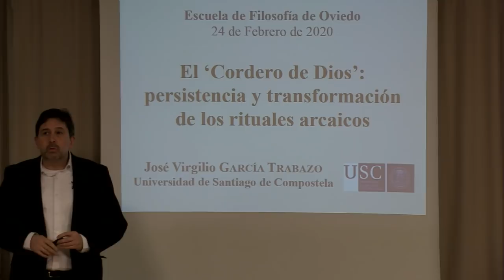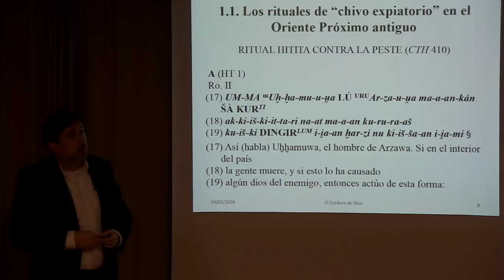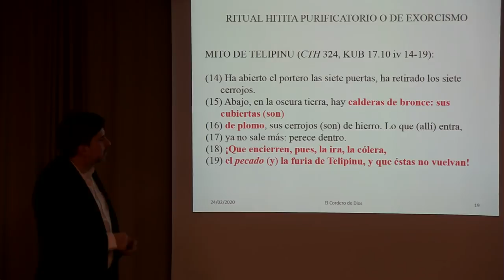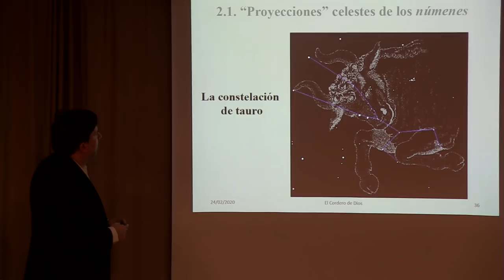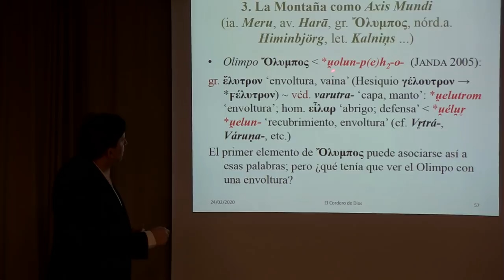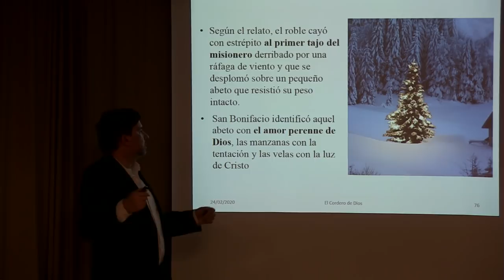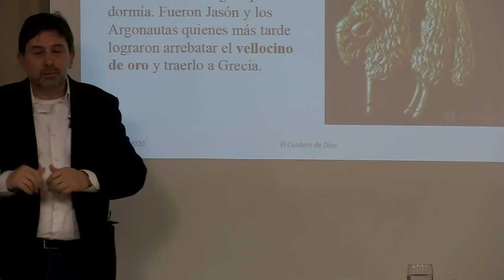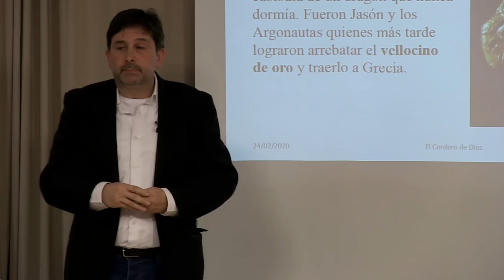El Cordero de Dios persistencia y transformación de rituales | José Virgilio García Trabazo EFO212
Escuela de Filosofía de Oviedo
José Virgilio García Trabazo
El 'Cordero de Dios': persistencia y transformación de los rituales arcaicos
24 de febrero de 2020